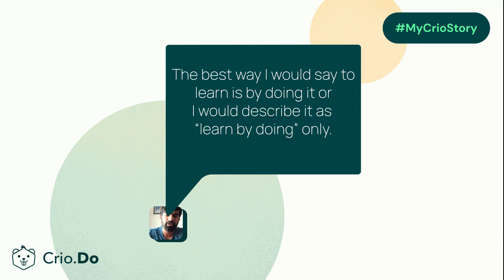Shravan's Journey to Software Development from Mechanical Engineering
We caught up with Shravan Joshi, our Crio grad and an Associate Software Developer at Izmo, and discovered his upskilling journey.

Coming from a Mechanical Engineering background, Shravan learned software development from the ground up and gained the sought-after skills that matter.

Here's Shravan, sharing his journey with Crio -